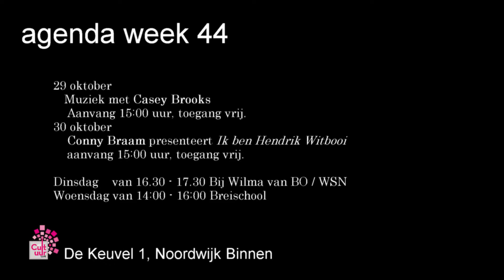Het Cultuurcafé week 44 - Agenda 27 oktober t/m 2 november 2016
Tv-uitzendavond bij Bo - de Omroep van de Bollenstreek - op 26 oktober 2016 bij BO-TV te zien.

Bo is te ontvangen via:
Telfort, KPN en XS4ALL i-tv: tv-kanaal 623 en radio-kanaal 373
Lijbrandt via de glasvezel: tv-kanaal 2123 en radio-kanaal 3134
Vodafone tv-kanaal 734
Ziggo: tv-kanaal 43 en radio-kanaal 88,1
De etherfrequentie: 105.3 FM.